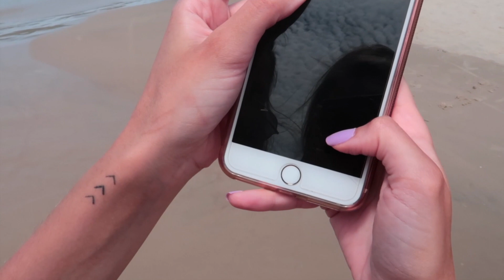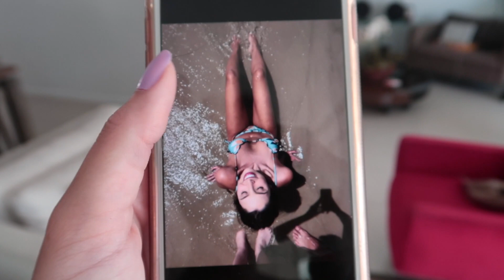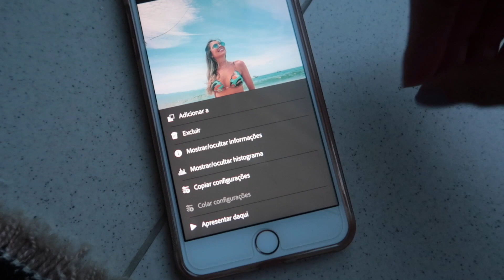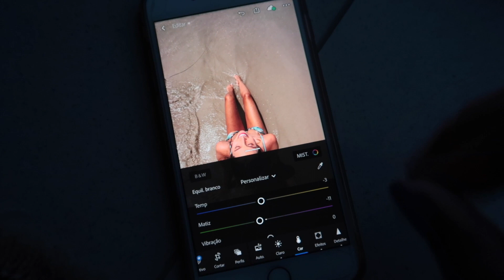COMO eu me ARRUMO e TIRO FOTOS na PRAIA | Julia Tedesco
Rua Bocaiúva 2045 | CEP 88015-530
Florianópolis/SC